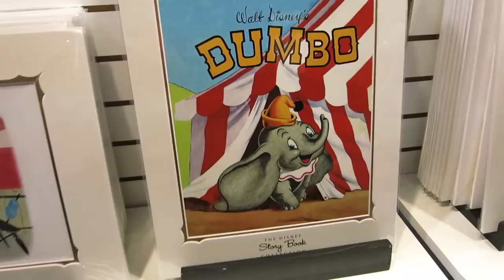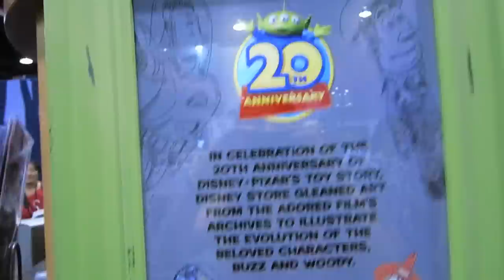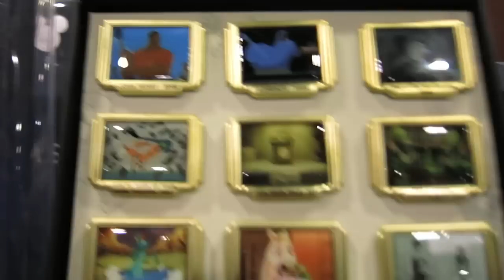D23 Expo Exclusive Merch | Thingamavlogs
Welcome to Thingamavlogs! We are taking you inside the 2015 Disney D23 Expo to see all of the exclusive merchandise sold at the convention! Which item would you most want to buy? Dat Elsa dress, doe.